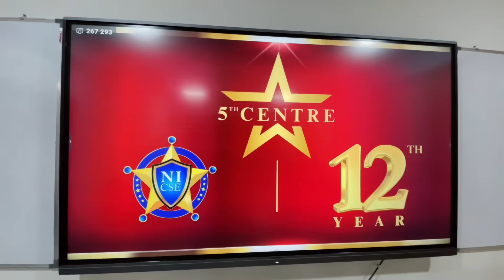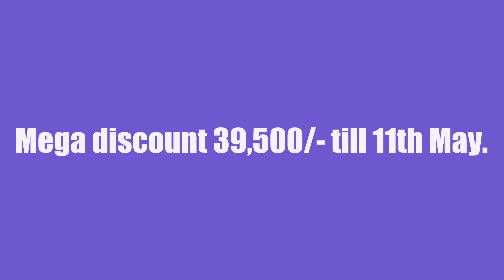YimkhongTV Show Episode 06: Grand Opening of NICSE 5th Centre | Chubalemba B Chang (AIR 915)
In the 6th episode of the YimkhongTV Show, we had the privilege to interview Mr. Chubalemba B. Chang, who cleared UPSC 2024. His inspiring story will motivate many youths and students, especially UPSC and NPSC aspirants.